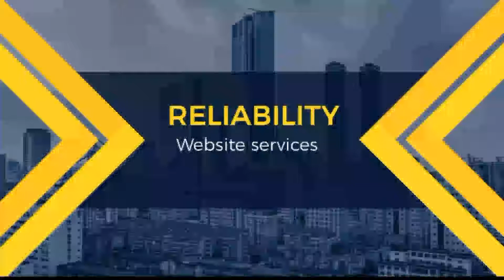Accounting Software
Best way of looking after your business anywhere in the world.